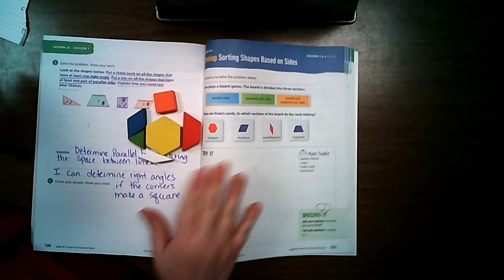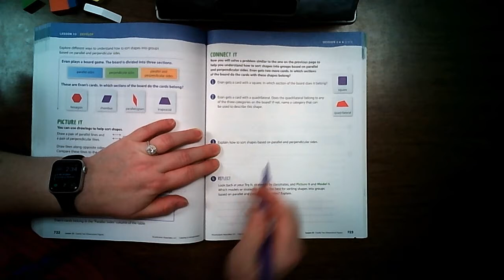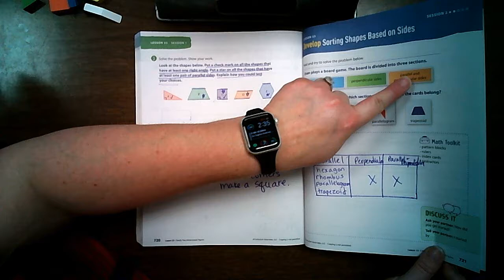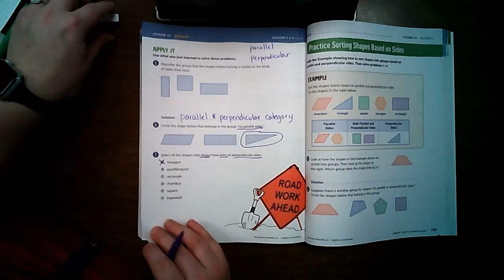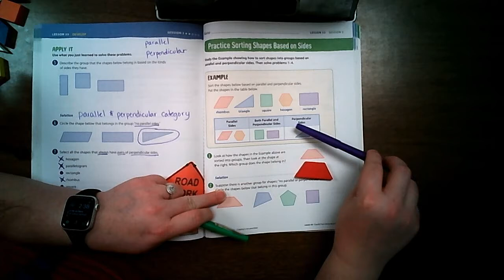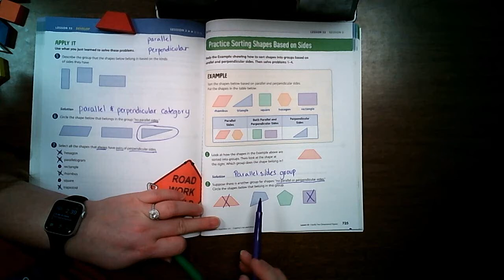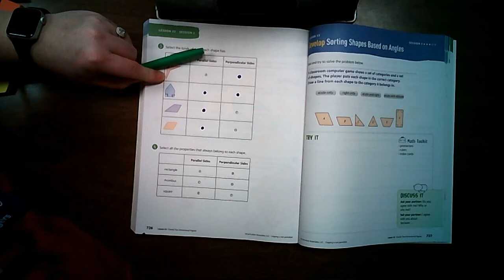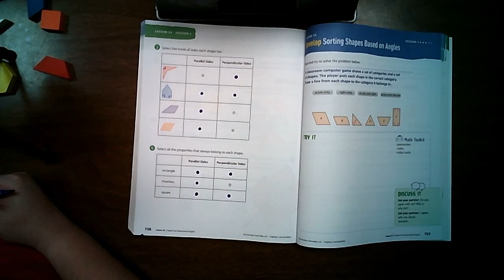Lesson 33 Session 2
4th Grade Ready Classroom Mathematics Lesson 33 Session 2 on Classifying Two-Dimensional Shapes.